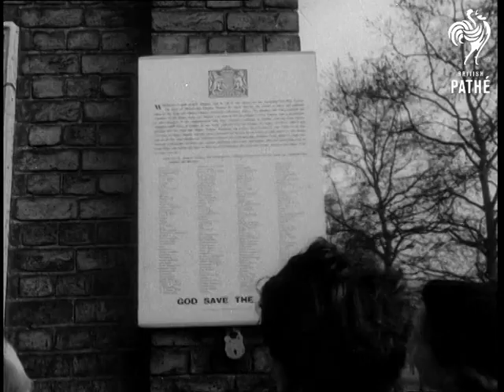Queen Elizabeth II: Long Live The Queen (1952) | British Pathé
Queen Elizabeth II grew up before Britain’s eyes. Thanks to her respectable upbringing, she received the crown with grace after the passing of her late father, King George VI.

London, England

Queen Elizabeth II (formerly Princess Elizabeth). Dignitaries for Queen's aircraft at London Airport. SV. Duke of Gloucester, Lord Chamberlain, (Earl of Clarendon) , and others talking. Winston Churchill and Clement Attlee walking together Attlee and Churchill walking amongst crowd.  Dignitaries waiting for aircraft. SV. B.O.A.C. (BOAC - British Overseas Airways Corporation) Aircraft "Atlanta" taxiing in. Churchill and others waiting. Queen descending steps of aircraft, followed by Duke. She shakes hands with dignitaries. LV. Princess shaking hands with dignitaries. Queen and Prince Philip, Duke of Edinburgh walk over and shake hands with Captain of Aircraft and rest of crew.

Royal Horse Artillery riding through Marble Arch & Crowd. Various shots of field gun salutes for New Queen. Tower of London and guns. Guns firing. Naval cadets outside King's Lynn Town Hall. Mayor of Kings Lynn, Commander F. Basil Humphrey. Crowd. SV. People looking on. Mace bearers. Alderman and dignitaries on dais.

Proclamation at Edinburgh, Scotland .

Mercat Cross, Edinburgh. St. Giles Cathedral. Towards Queen's Archers in procession, marching towards Mercat Cross. Civic dignitaries in procession going towards cross. Dignitaries and civic guard with spears covered in black. Elevated, procession walking towards cross. Top view, pan dignitaries walking towards Cross. People on balcony looking on. Elevated, judges in procession. Heralds nearing Cross. Proclamation being read, pan down to Scottish Infantry. Scottish infantrymen. Lord Lyon reading proclamation. Crowd - proclamation dignitaries in foreground.

People waiting at St. James's Palace for proclamation. Heralds on balcony of St. James's Palace. Winston Churchill looking out of window. People looking on. Herald including Earl Marshal, Duke of Norfolk on balcony. St. James's Guard. GV. Herald Garter Kings at Arms Hon Sir G. R. Bellow, reading proclamation. (nat. snd.) "Whereas it has pleased Almighty God to call to his mercy our late Sovereign Lord, King George V1, of blessed and glorious memory, by whose decease the crown is solely and rightfully come to the high and mighty Princess, Elizabeth Alexandra Mary We therefore, the Lords Spiritual and Temporal of this realm being here assisted with these of his late Majesty's Privy Counsel and representatives of other member of the Commonwealth with other principal gentlemen of quality, with the Lord Mayor Alderman, and citizens of London, do now hereby with one voice and consent of tongue and heart publish and proclaim that the high and mighty Princess Elizabeth Alexandra Mary is now, by the death of our late Sovereign of happy memory, become Queen Elizabeth II".

Crowd outside Royal Exchange. Heralds and dignitaries standing on steps of Exchange. SV. Exchange flag at half-mast. Elevated, massed crowds pan to heralds and dignitaries. Herald reading proclamation from. beseeching God by whom Kings and Queens do reign to bless the Royal Princess Elizabeth II with long and happy years to reign over us "Herald finishes speaking at (31) Massed crowd (Fanfare.) Heralds and dignitaries, standing on steps of Exchange. Heralds pan to massed crowd (Fanfare Ends.) Clarence House with Royal Standard flying. Standard flying on Clarence House, pan down to Guards, on parade. Crowd outside Clarence house.

Towards and pan, Queen Elizabeth and Prince Philip, Duke of Edinburgh leaving by car. Back view, car driving away through crowd. People reading proclamation. Two women reading proclamation. Proclamation.

The Queen and Duke of Edinburgh honeymooning at Romsey. Royal couple looking at Wedding photographs. Queen and Duke of Edinburgh. Royal couple looking at photographs.

SCU. Princess Elizabeth and Margaret in Guides uniform holding pigeon. CU. Princess Elizabeth putting message in to carriers. SV. Princess Elizabeth releasing pigeon. SCU. Princess Elizabeth driving army truck. & CU. SV. Princess removing hat before delving into innards of car engine. CU. Princess Elizabeth in overalls by truck. SV. Princess walking forward with Druid in Wales. LV. Ceremony as she is made a Bard. & SV. SV. Princess now a Bard, walking away. SV. Princess's 21st Birthday in South Africa walking on Table Mountain. SV. Queen holding Prince Charles watched by Duke of Edinburgh. Prince Charles playing with mother's necklace. SCU Prince Charles on Queen's knee CU. Prince Charles. CU. Prince and Queen.